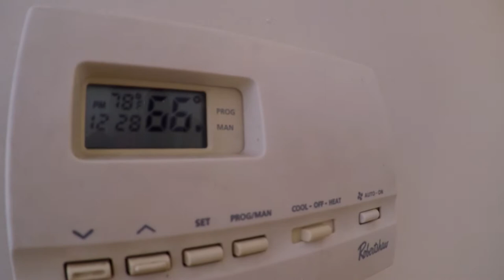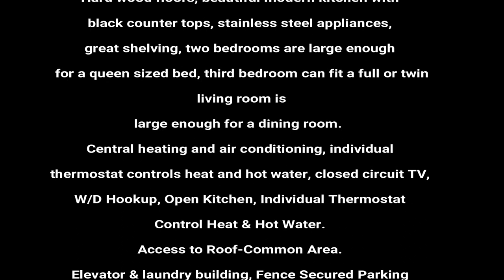Barclays Center Boerum Hill 3br 1.5 bath U2apartment tours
Kind and dutiful owners are looking
for great tenants to fill their apartment with love,
happiness, and productivity.
New to the market.
Yes, this apartment is being shown and you can
submit an application and take it off the market
before the renovations are complete.
Duplex 3 Bedrooms, 1.5 Bath monthly rent $3,725.
Hard wood floors, beautiful modern kitchen with
black counter tops, stainless steel appliances,
great shelving, two bedrooms are large enough
for a queen sized bed, third bedroom can fit a full or twin
 living room is
large enough for a dining room.
Central heating and air conditioning, individual
thermostat controls heat and hot water, closed circuit TV,
W/D Hookup, Open Kitchen, Individual Thermostat
Control Heat & Hot Water.
Access to Roof-Common Area.
Elevator & laundry building, Fence Secured Parking
Available $300.00 per month
Transit / Subway is available at The Barclays Center
which is a short walk away from your home.